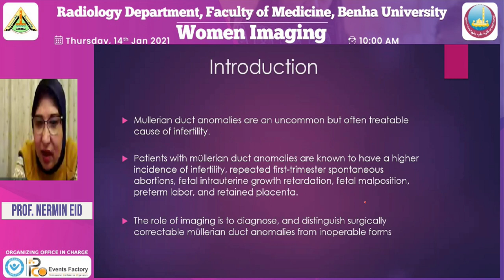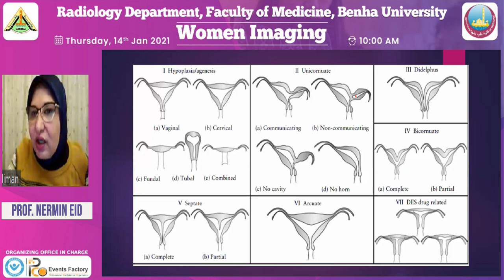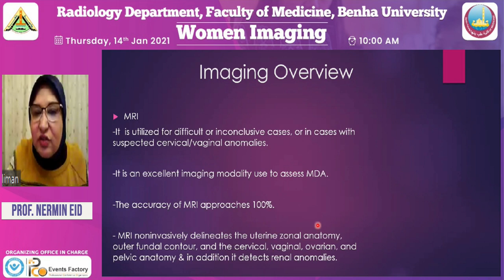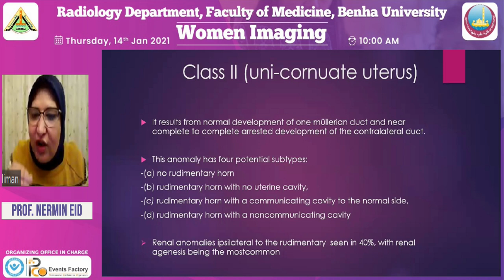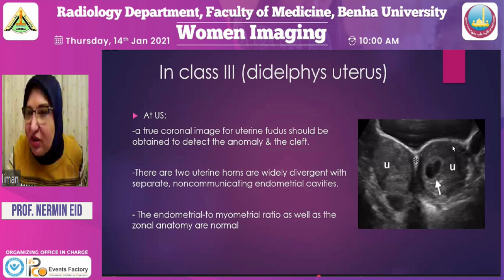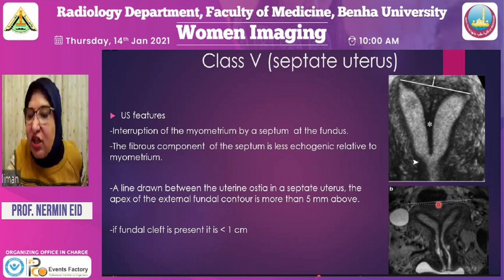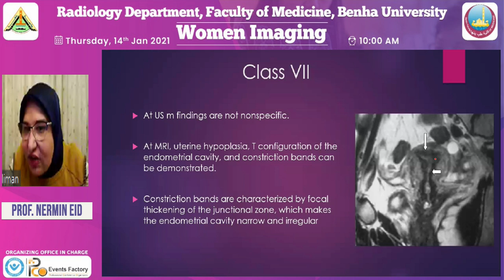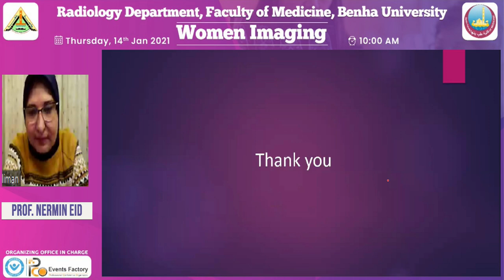Mullerian Duct Anomalies:How to diagnose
Radiology Course
Women Imaging
Prof. Nermin Eid